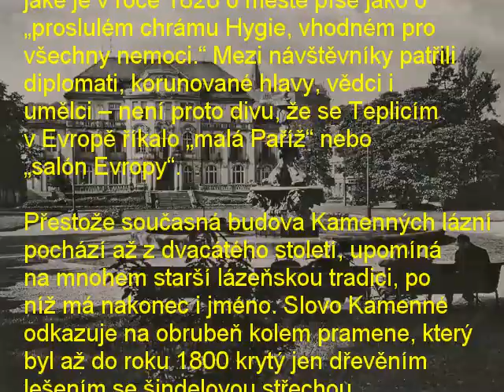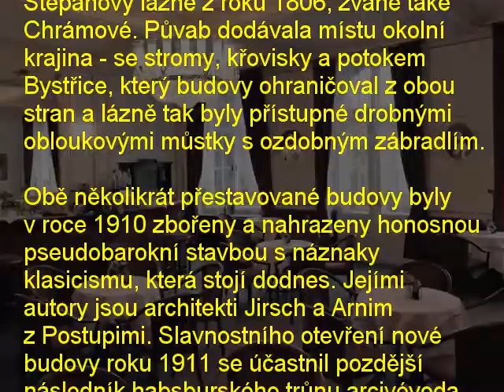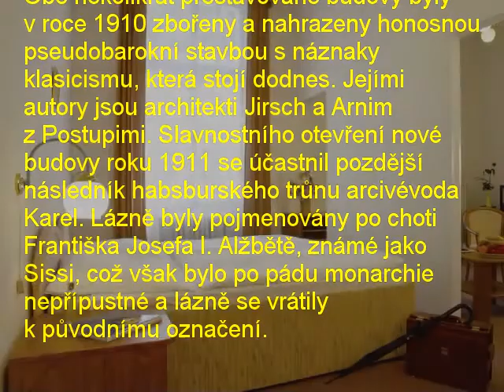Kamenné lázně, Teplice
Věhlas Teplic jako významných evropských lázní byl v 19. století obrovský. Charles Sealsfield ve své knize Rakousko, jaké je v roce 1828 o městě píše jako o „proslulém chrámu Hygie, vhodném pro všechny nemoci." Mezi návštěvníky patřili diplomati, korunované hlavy, vědci i umělci -- není proto divu, že se Teplicím v Evropě říkalo „malá Paříž" nebo „salón Evropy".

Přestože současná budova Kamenných lázní pochází až z dvacátého století, upomíná na mnohem starší lázeňskou tradici, po níž má nakonec i jméno. Slovo Kamenné odkazuje na obrubeň kolem pramene, který byl až do roku 1800 krytý jen dřevěním lešením se šindelovou střechou.

Důstojnou klasicistní budovu Kamenných lázní dal postavit tehdejší starosta Šanova v letech 1800 až 1802. Budova byla v rozměrech i ve výzdobě zdaleka prostší než dnešní Kamenné lázně: jednalo se o hranolovou, přízemní stavbu s půdorysem písmene T. Prostor nad vřídlem byl však kvůli osvětlení nezakrytý, což ovšem způsobovalo, že se vřídelní voda snadno mísila s dešťovou. V polovině 19. století byl proto otvor zakryt měděnou kopulí.

V těsném sousedství Kamenných lázní stály Štěpánovy lázně z roku 1806, zvané také Chrámové. Půvab dodávala místu okolní krajina - se stromy, křovisky a potokem Bystřice, který budovy ohraničoval z obou stran a lázně tak byly přístupné drobnými obloukovými můstky s ozdobným zábradlím.

Obě několikrát přestavované budovy byly v roce 1910 zbořeny a nahrazeny honosnou pseudobarokní stavbou s náznaky klasicismu, která stojí dodnes. Jejími autory jsou architekti Jirsch a Arnim z Postupimi. Slavnostního otevření nové budovy roku 1911 se účastnil pozdější následník habsburského trůnu arcivévoda Karel. Lázně byly pojmenovány po choti Františka Josefa I. Alžbětě, známé jako Sissi, což však bylo po pádu monarchie nepřípustné a lázně se vrátily k původnímu označení.